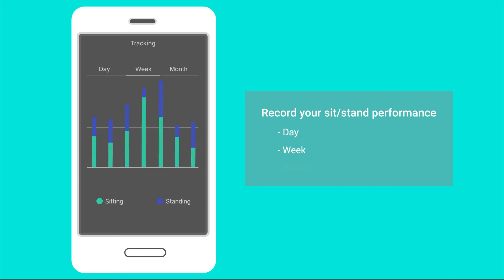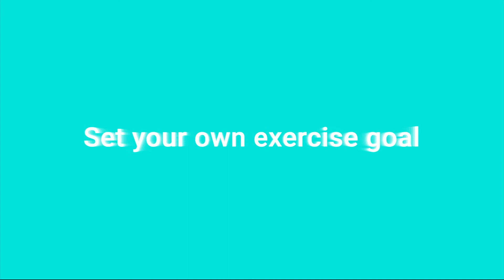Your Personal Health Mobile APP For Sit-Stand Desks - STAND UP PLS │ TiMOTION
Will you stand up today?

STAND UP PLS – your personal health APP for height-adjustable desks.

With the TiMOTION height adjustable desk system, now you can download our mobile APP - STAND UP PLS - in the iOS/Android APP store.

The APP has some simple but useful features that greatly enhance user’s experience interacting with their sit-stand desk, such as:

-          Set preferred sit/stand height
-          Calculate calories burned while standing
-          Record user’s sit-stand performance
-          Set personal sit-to-stand cycle with alarm
-          Safety support – error notices